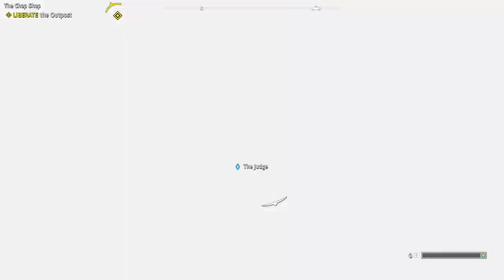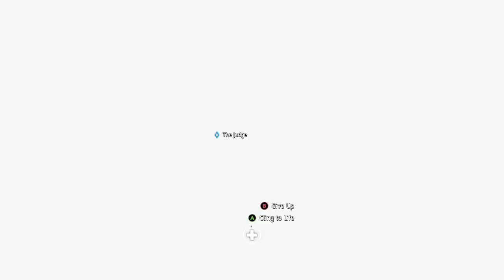FTDmusic Plays: Far Cry New Dawn (Xbox One) - Through The Wringer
Watch as we start up the Through the Wringer mission.